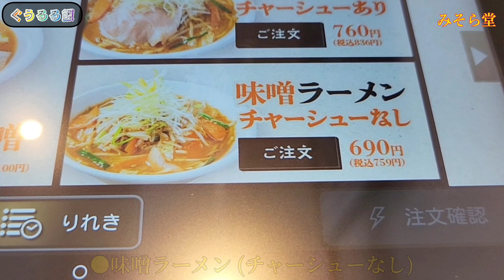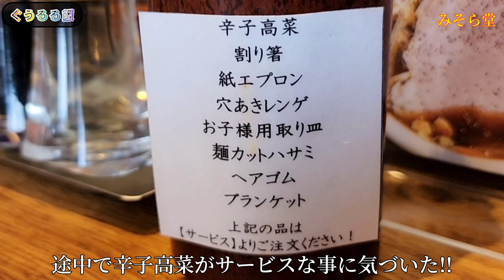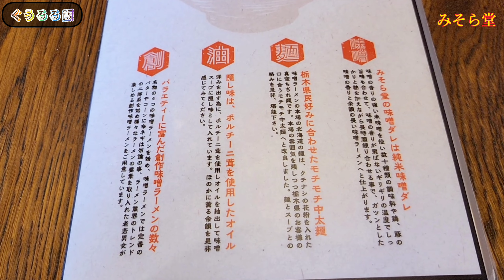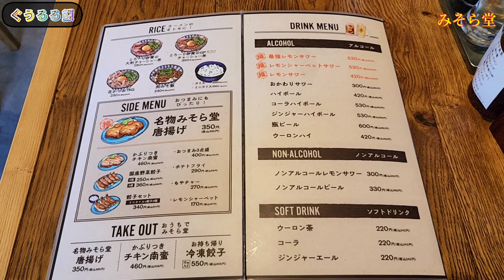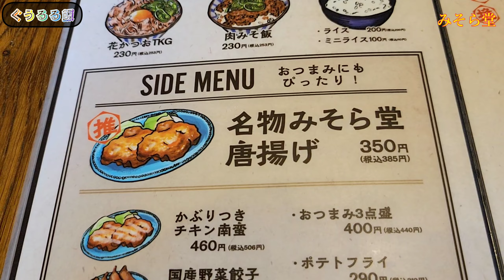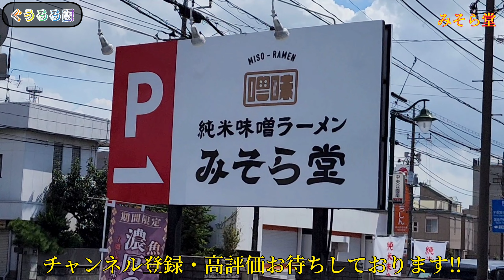2022年open!! ★純米味噌ラーメン 【みそら堂 鶴田店】想像以上のボリュームとクオリティに大満足!!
純米味噌ラーメンみそら堂 鶴田店